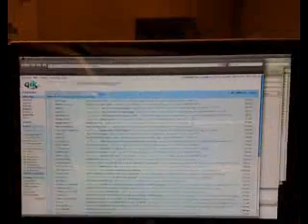QIK|Streaming video right from your phone